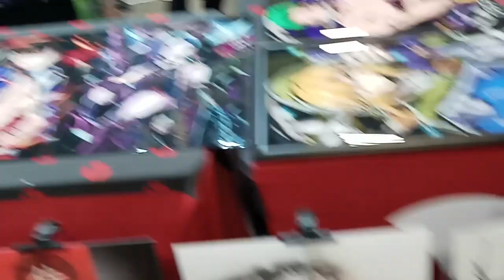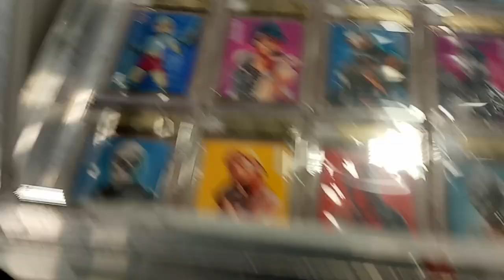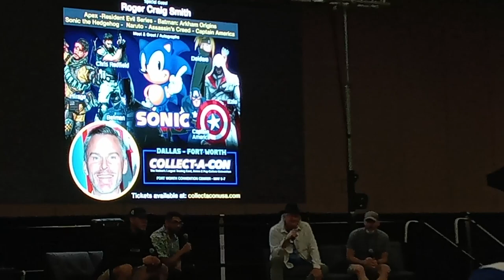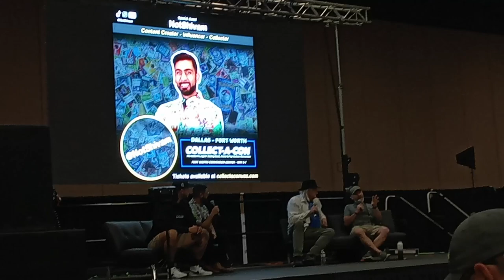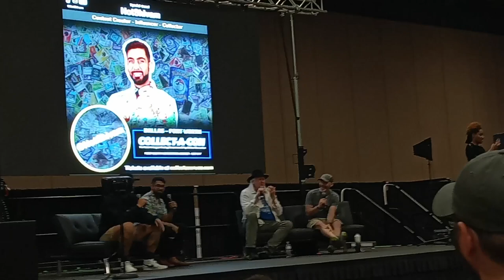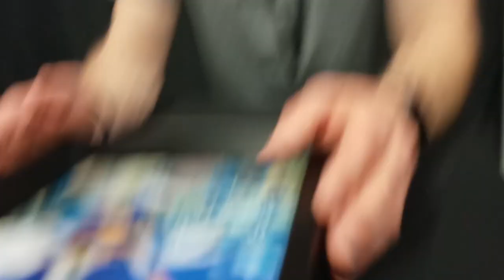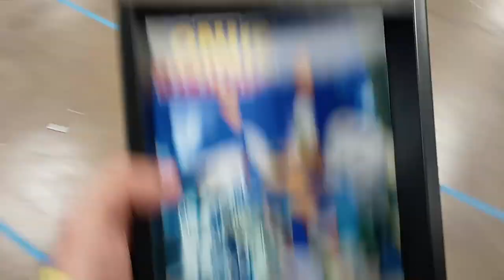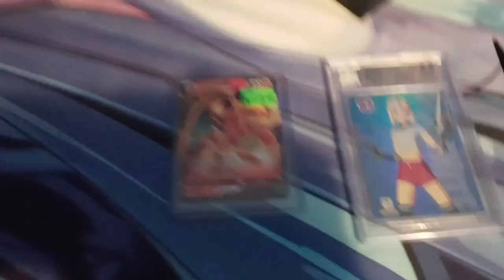First Time Meeting Roger Craig Smith at the COLLECT-A-CON at Fort Worth - GreatDvaSonic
Meeting Roger Craig Smith AKA Sonic The Hedgehog for the First Time!!!